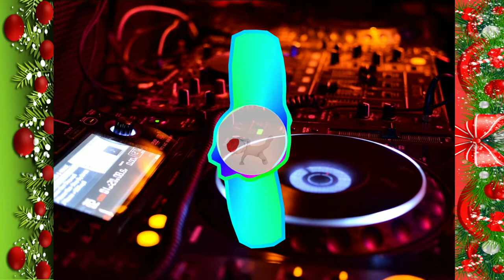Christmas Music /Dubstep/No copyright music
Good with 🎧
Feel free to download this using any video/music downloader. No attribution required. It's all FREE. Just tag it in Creative Commons  🙏🏼😊

Send a message if you have some request or personal matters.😊